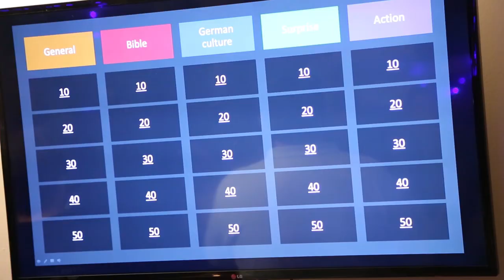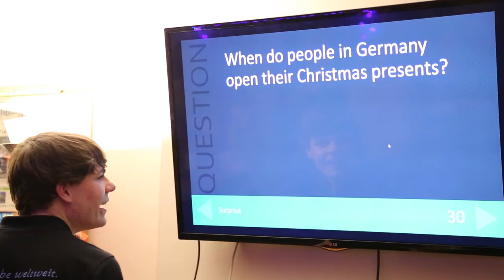EUS 2015, Novogodišnja proslava u Beogradu.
Šta je EUS i koje aktivnosti EUSa u 2015 su bile značajne za studente?